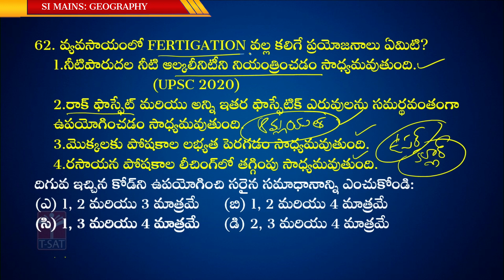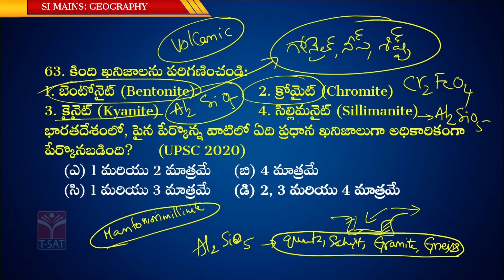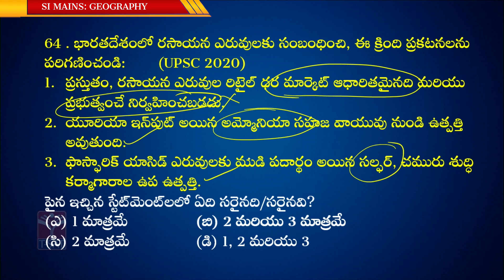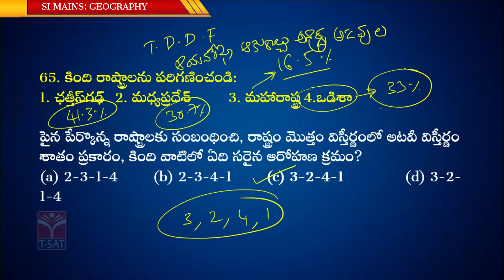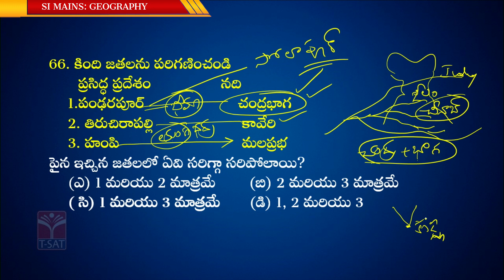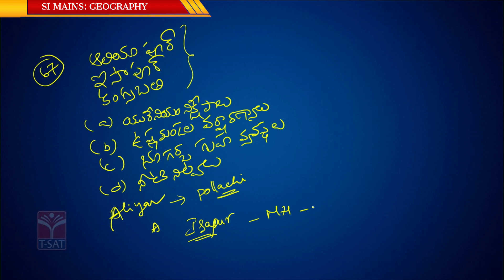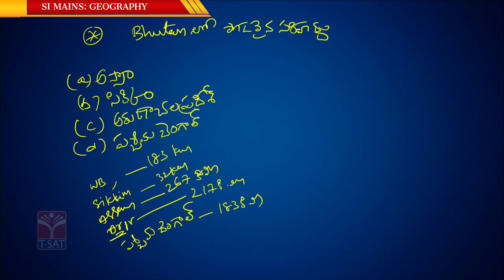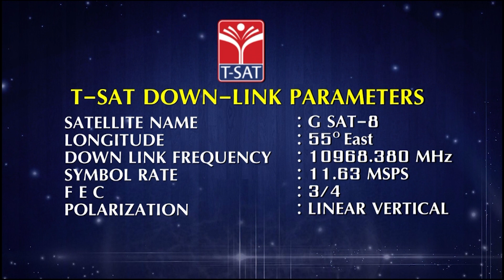T-SAT || General Studies || Geography - Mains Model Questions (Part - 08) | Si Mains Examinations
T-SAT || General Studies || Geography - Mains Model Questions (Part - 08) | Si Mains Examinations || T-SAT
si mains exam syllabus
constable exam syllabus
geography classes for police exams
tslprb recruitment tips
si/constable mains exam preparations
si/constable exam syllabus and prepration tips
geography syllabus for si/constable exams

T-SAT Network Digital Classes are Now Available on Following Platforms:

👉Install T-SAT App:
1. For Android Users: Play Store
2. For Apple Users: AppStore